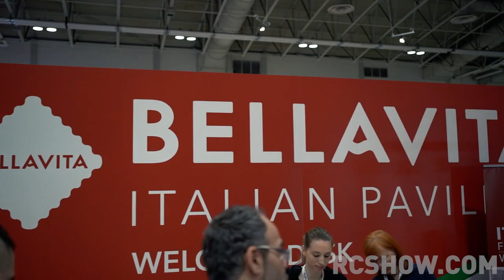DAY 3 Recap